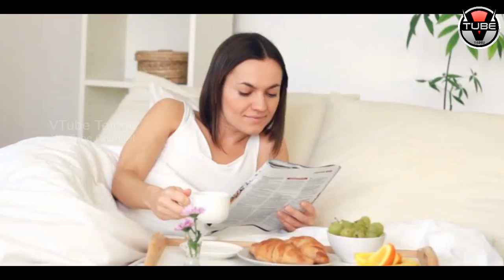Effects Of Eating Food On Bed | These Hindu Customs Should Follow Before Eating Food | VTube Telugu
Effects Of Eating Food On Bed, These Hindu Customs Should Follow Before Eating Food.

entertainment.